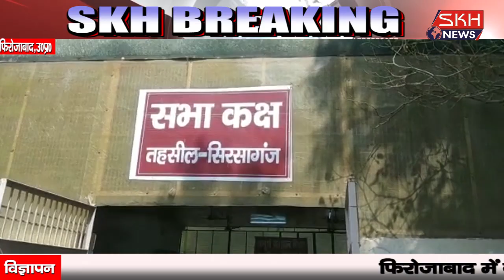सिरसागंज : मंगलवार को एक सम्मपूर्ण समाधान दिवस का आयोजन किया